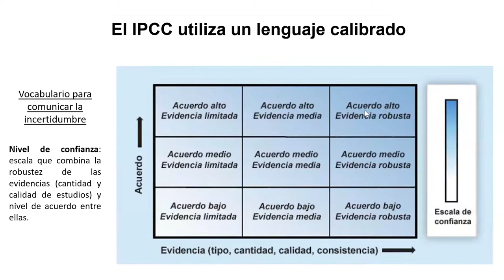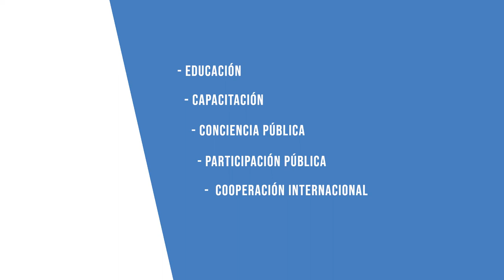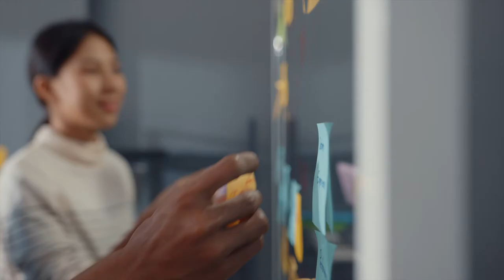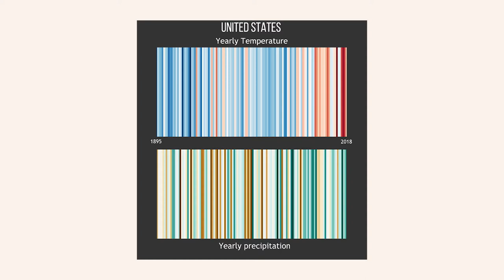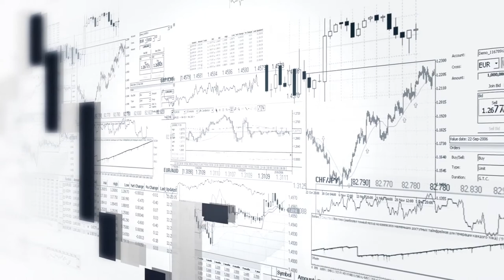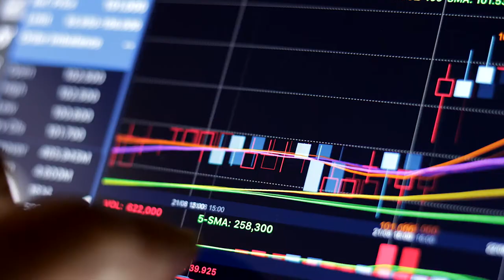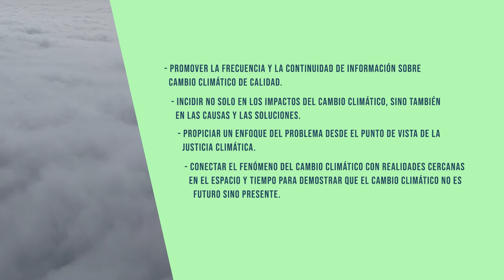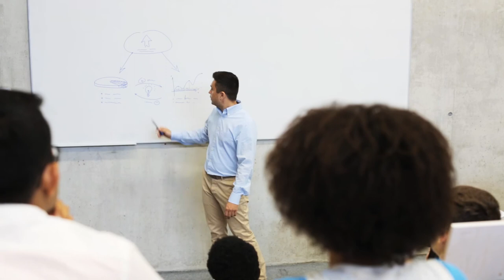Percepción del cambio climático: Información científica y comunicación a la sociedad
Vídeo que  sistematiza el contenido del curso virtual: Percepción del cambio climático: Información científica y comunicación a la sociedad.

El objetivo del curso fue poner en valor las herramientas disponibles para obtener información científica  confiable relacionada con el cambio climático, que permita alcanzar una interpretación correcta y así transmitirla a la sociedad en general a través de los medios de comunicación.